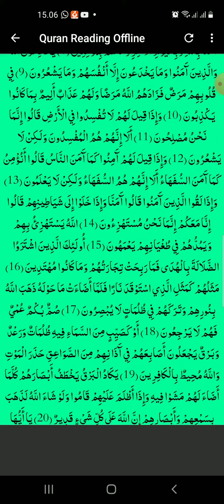surah albaqarah ayat 6-10